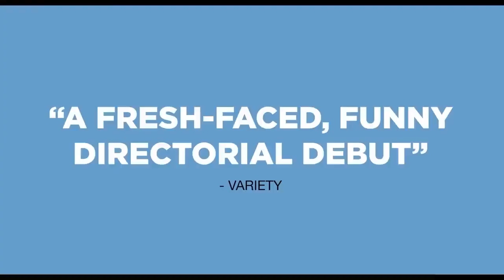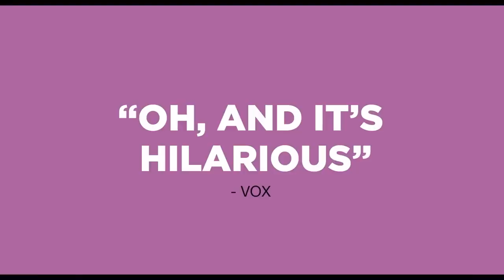Shortcomings Official Trailer (2023) - Justin H. Min, Sherry Cola, Ally Maki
Check out the official Shortcomings Trailer starring Justin H. Min, Sherry Cola, Ally Maki

UK Release Date: January 22, 2023
Starring: Justin H. Min, Sherry Cola, Ally Maki
Directed By: Randall Park

Synopsis: A trio of young Bay Area urbanites--Ben Tanaka, Miko Hayashi, and Alice Kim--as they navigate a range of interpersonal relationships, traversing the country in search of the ideal connection.